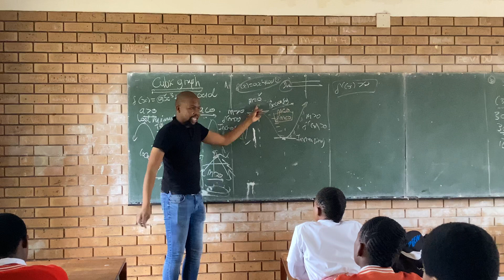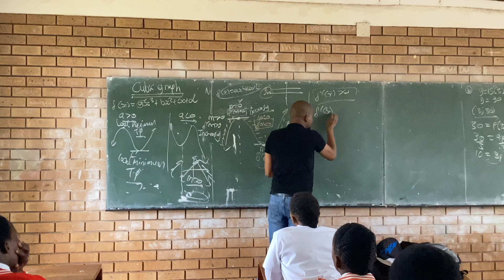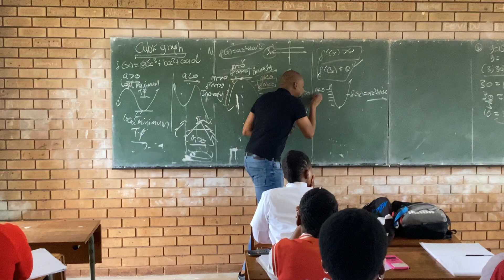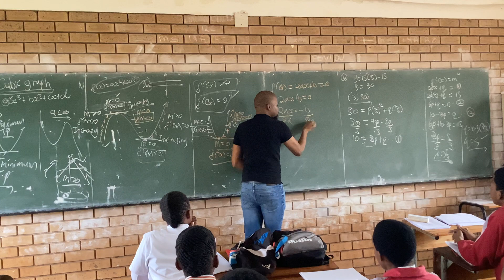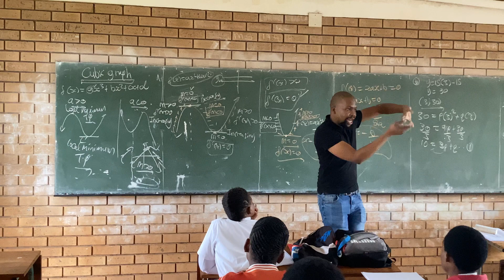How to Study I Mathematics I Grade 12 I Calculus I Introduction to Cubic functions